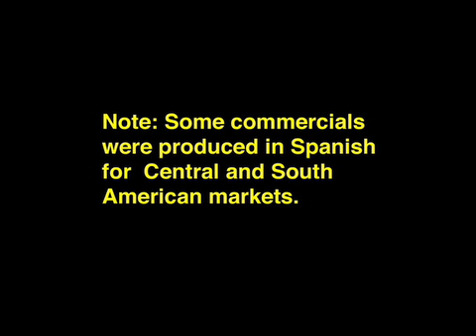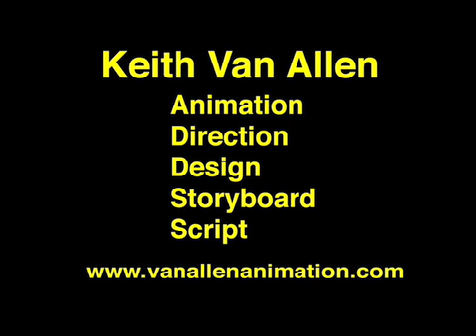VanASamplr4web10-10.mov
Clips and samples from Keith Van Allen's career in TV animation,including Chester Cheetos ads, which he directed,animated and co-produced,animation w/live action for ElGordo Lotto(The California Lottery), character design and animation for Nick Jr. network IDs, storyboards for Taz in Warner Bros.'s "Tasmania" series,and direction and animation for "Nazrat",(TV series pilot). for more art and info.